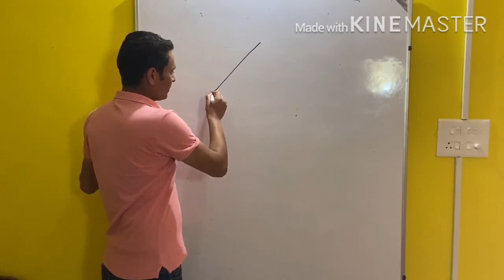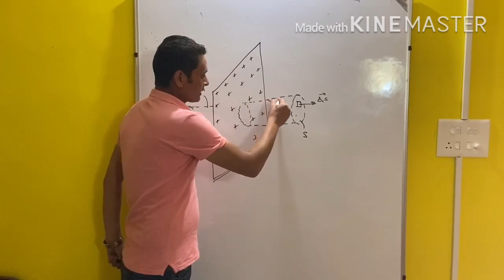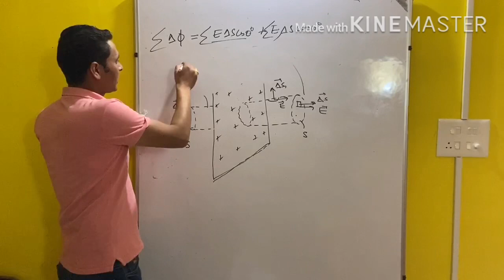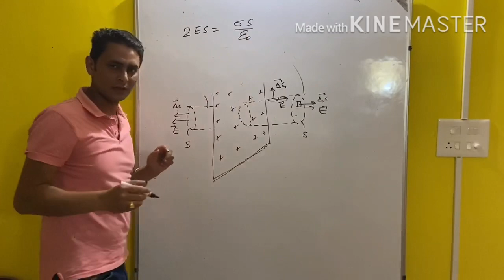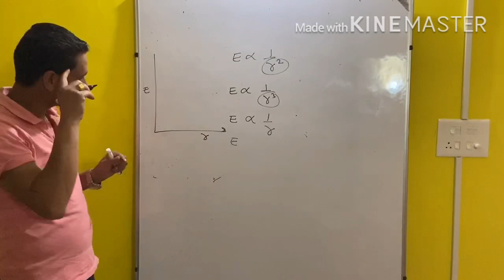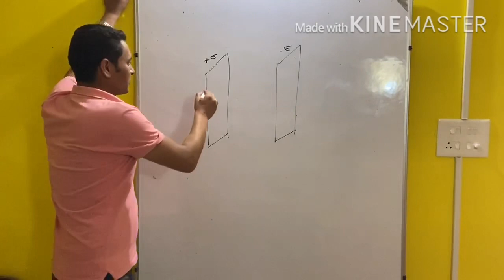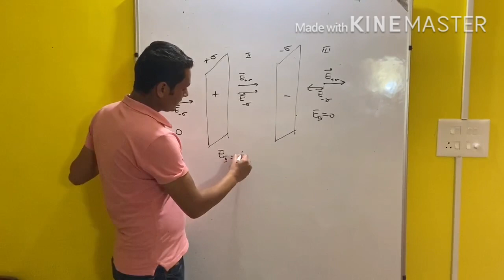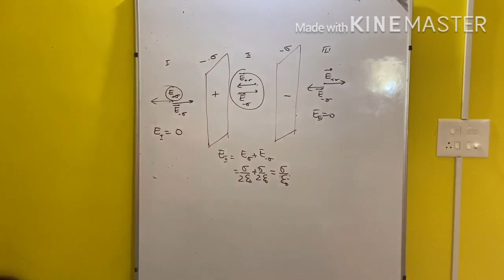Class XII Electric field due to a uniformly charged infinite plane sheet